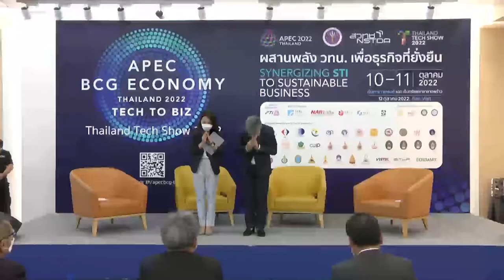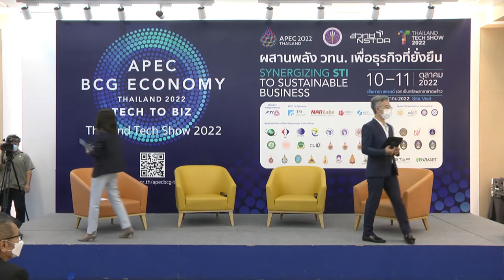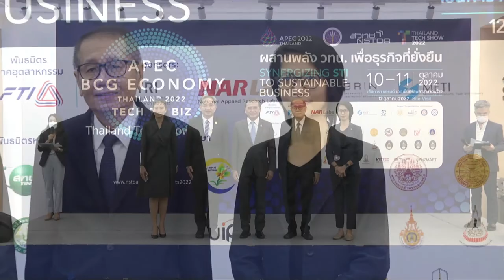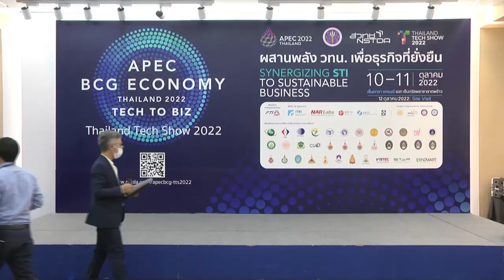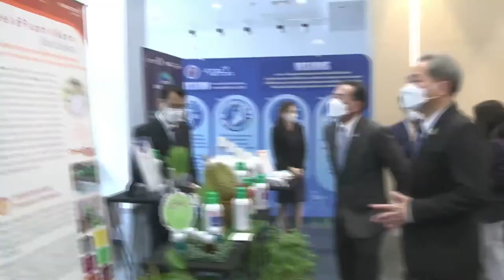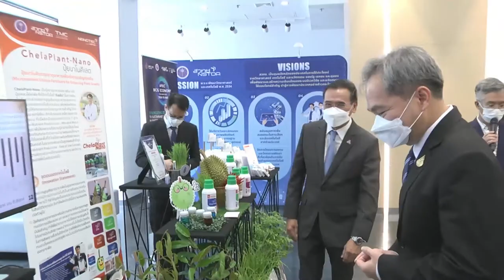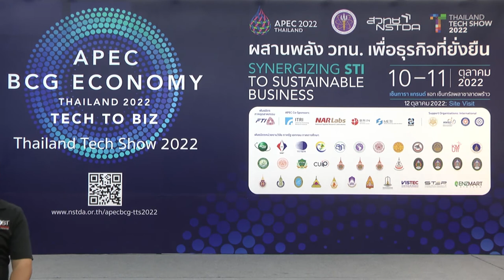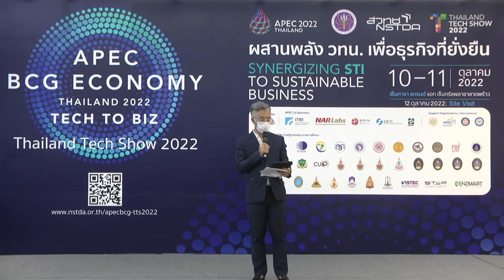การแถลงข่าว การจัดงาน APEC BCG Economy Thailand 2022:Tech to Biz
ถ่ายทอดสดการแถลงข่าว การจัดงาน APEC BCG Economy Thailand 2022:Tech to Biz วันที่ 21 กันยายน 2565 เวลา 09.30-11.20 น. ณ โถงชั้น 1 สวทช. อาคารโยธี ถ.พระรามที่ 6 กรุงเทพฯ